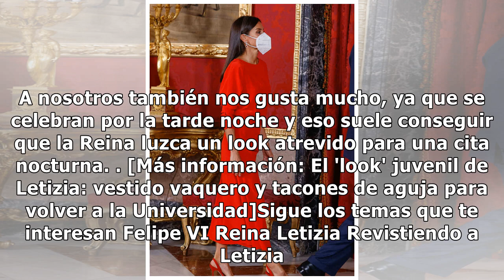Letizia apuesta todo al rojo para su almuerzo en palacio: vestido de Massimo Dutti y pendientes...